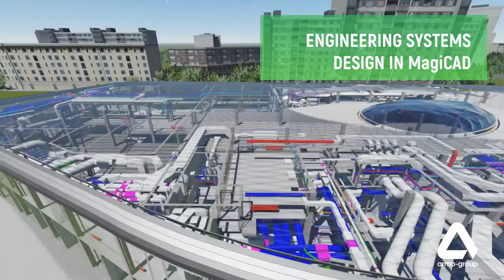BIM design: Shopping Mall Video Tour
Shopping mall engineering systems design BIM by ARMO-Group.
Galeon Shopping Mall, Moscow, 2019
ARMO-Group expertise: working documentation for all engineering systems
Soft: MagiCAD